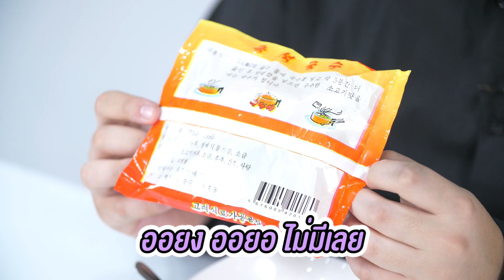มาม่าเกาหลีเหนือ - เพลินพุง EP.67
เพลินพุง EP.67 วันนี้พบกับการรีวิวมาม่าเกาหลีเหนือ เป็นของฝากจากพี่บี้เดอะสกา และยังมีมาแจกเพื่อนๆด้วย

อย่าลืมแชร์แล้วคอมเม้นต์ว่า
"ทำไมถึงอยากได้มาม่าเกาหลีเหนืออันนี้"
(อย่าลืมคอมเม้นต์ชื่อเฟสตัวเองไว้นะครับ)

ประกาศผลผู้โชคดีในเฟสบุ๊คแฟนเพจ เพลินพุง ในวันที่ 26012018

ฝากติดตามช่องใหม่ด้วยนะสำหรับคนชอบเกม